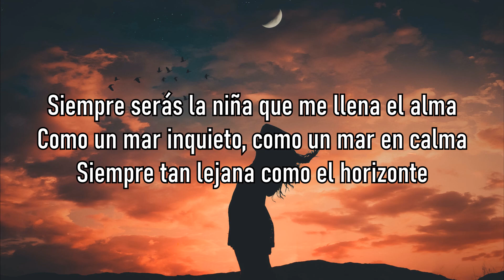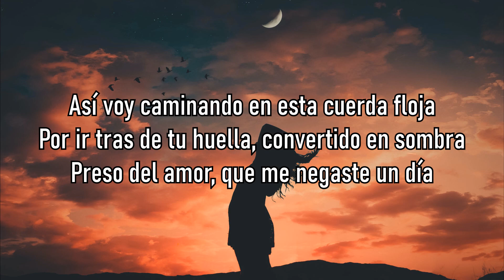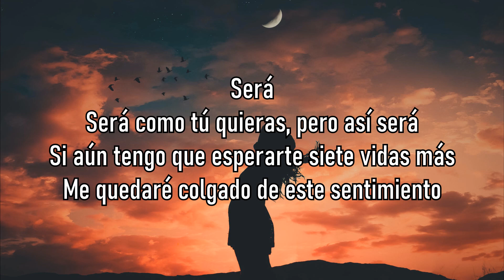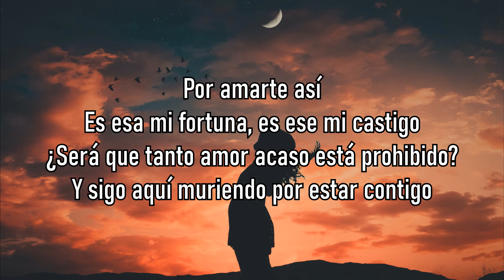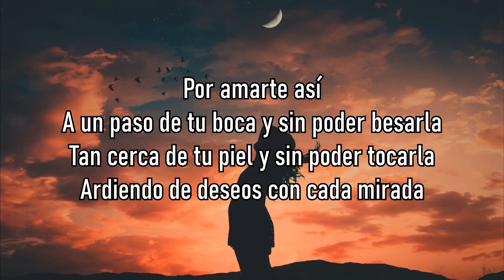Por Amarte Así - Cristian Castro - Letra